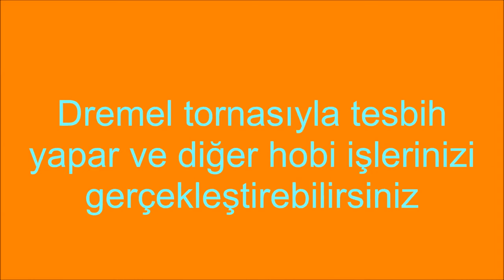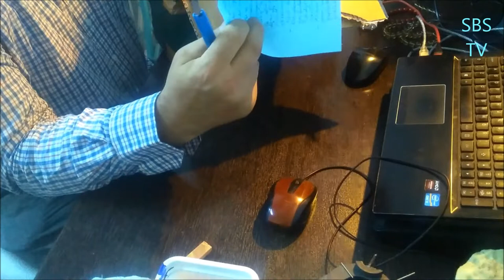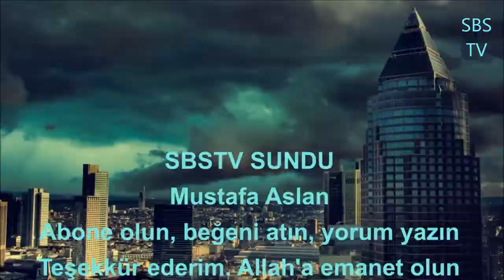Dremel torna ile tesbih ve diğer hobileri yapmak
Selam ben Sultanoğlu iyi bir tesbih yapmak için objeyi kesip taneleştirmeniz (habbe) habbeleri (tesbih taneleri/boncuk) dilimlemeniz, tam merkezden delmeniz, delinen habbeleri işleyip (tornalama) akabinde parlatma (polisaj) nihayetinde imame, imame durağı, düğüm gizleme,hitame ve hitame çivisini yapmanız gerek. Bunun içinde bir küçük tornanızın olması lazım. İşte bu videoda size lazım olacak bir torna, dremel tornadan bahsedeceğim, sonunda iki örnek yapacağım. Üreteceğiniz tesbihlerle yapacağınız zikirlerde katkımın olması, Rızai Bariye ermemde basamak olması duasıyla.
"Sizler için hazırladığım tesbih videomuzda, tesbih nasıl yapılır, teknikleri ve farklı tasarımları göstereceğiz."
"Meditasyon ve ruh hali için idealdir tesbih yapmak. İşte size tesbih yapmanın pratik yolu."
"Daha önce tesbih yapmayı denemediyseniz veya nasıl yapılacağını merak ediyorsanız, bu videomuz size yardımcı olacaktır."
"Herkesin evinde bulunabilecek malzemelerle basit ve kolay bir şekilde tesbih yapabileceğinizi göstereceğiz."
"Tarihi ve kültürel değerleri içeren tesbihlerimizle size benzersiz bir deneyim sunacağız."
Dremel torna ulaşım ; Bülent Yıldırır